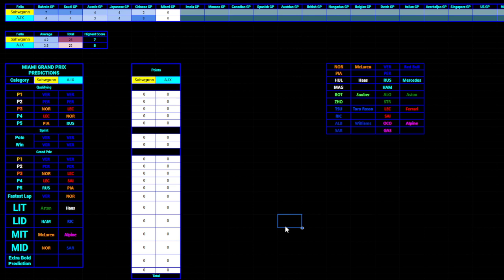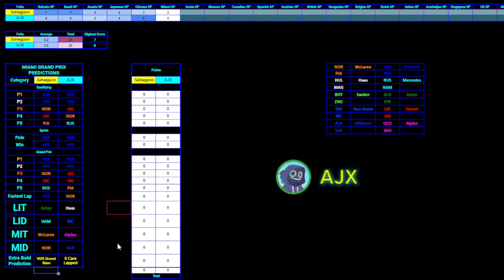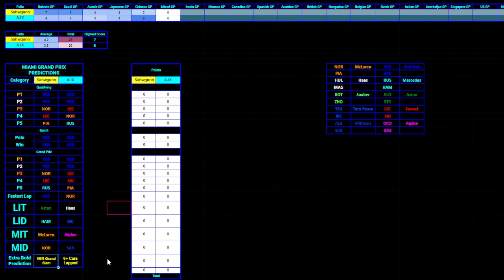F1 2024 Miami GP PREDICTIONS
Miami GP Predictions! Second sprint race on the worst track on the calendar. Lets hope for any sort of excitement!